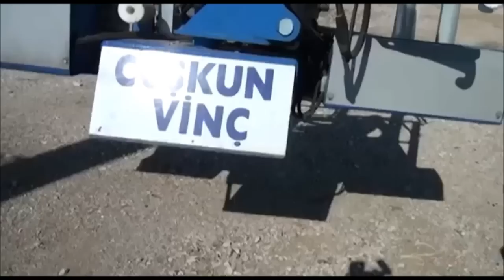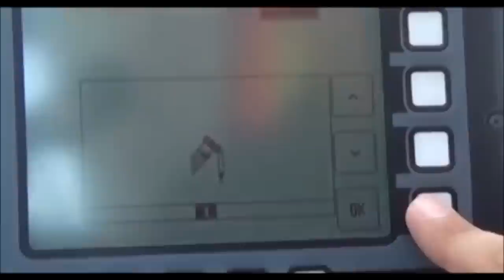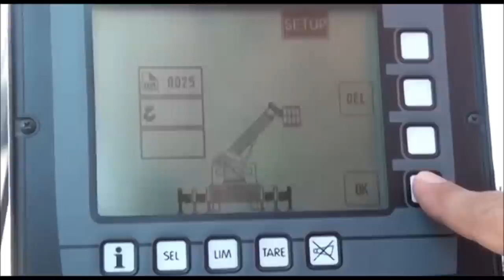coşkun vinç 60m sepetli platform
Kiralık sepetli vinç hizmeti veren, İstanbul merkezli COŞKUN PLATFORM firması 25 yıllık tecrübesi ile marmara bölgesi başta olmak Türkiye'nin tüm bölgelerine saatlik, günlük, aylık ve yıllık zaman dilimleri ile sepetli vinç kiralama hizmeti vermektedir.

Filosundaki sepetli araçlarının tümü periyodik olarak makine mühendisleri odasının kontrolünden geçmektedir.Vinç operatörleri ise kendi alanlarında deneyimli, eğitimli kişilerden oluşmaktadır. Tüm operatörleri G sınıfı (iş makinesi ve sepetli vinç kullanma) ehliyetine ve güvenlik sertifikasına sahiptir.